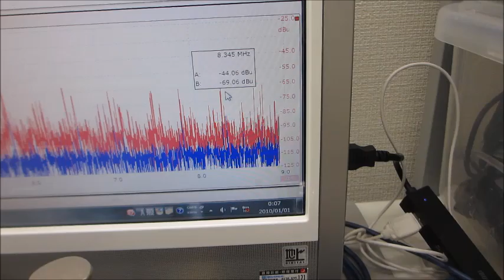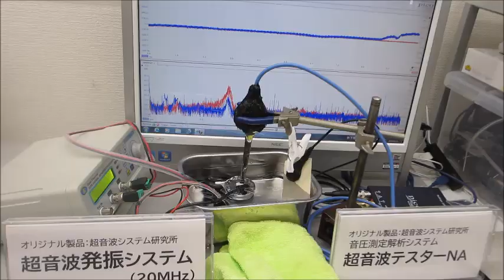超音波システム（音圧測定解析、発振制御）